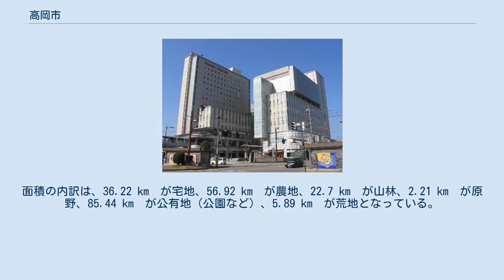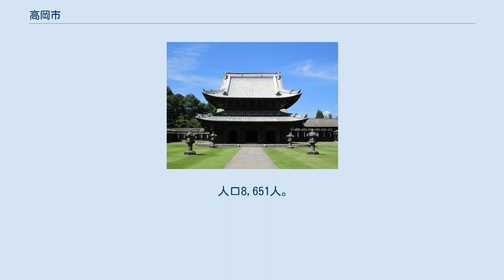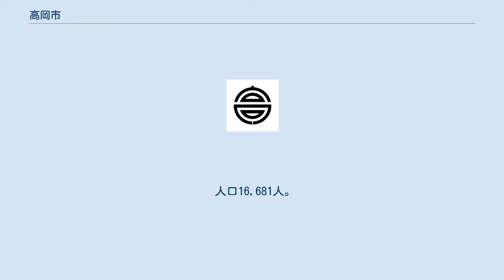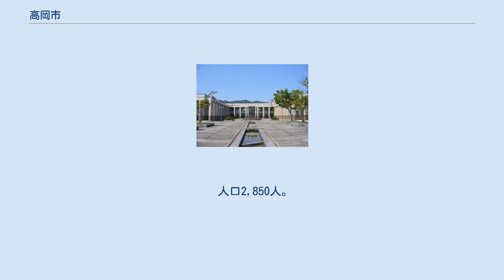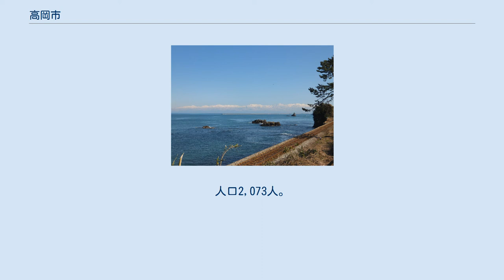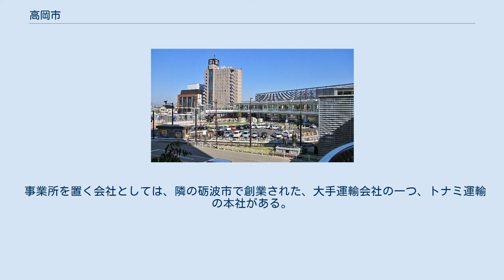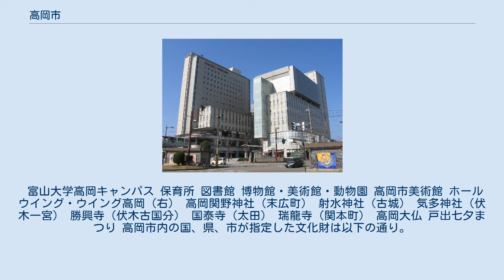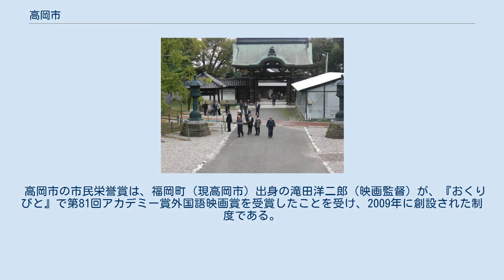高岡市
高岡市（たかおかし）は、富山県北西部の市である。
県庁所在地である富山市に次ぐ富山県第2の都市で、県西部（呉西）の中心都市である。
 加賀藩主前田利長が築いた高岡城の城下町として発展し、高岡城の廃城後は商工業都市として発展した。
伝統工芸の高岡銅器に代表される鋳物の生産が盛んである。
 「高岡」の地名は『詩経』の一節「鳳凰鳴矣于彼高岡（鳳凰鳴けり彼の高き岡に）」に由来し、前田利長が築城と開町に際して名づけた瑞祥地名である。
 高岡市中心部周辺の空中写真。
 1975年撮影の6枚を合成作成。
 面積は209.38 km²（20,938ha）、富山県の面積の約5%を占めている。
面積の内訳は、36.22 km²が宅地、56.92 km²が農地、22.7 km²が山林、2.21 km²が原野、85.44 km²が公有地（公園など）、5.89 km²が荒地となっている。
 また、高岡市の市域は南北に19.2 km、東西に24.5kmに亘る。
市の周囲は125.9kmであり、海岸線の総距離が日本で3番目に短い富山県（147 km）で考えると、同じぐらいの長さになる。
 富山県の4の市（氷見市、小矢部市、砺波市、射水市）、石川県の2の町（津幡町、宝達志水町）、合わせて6の市町と隣接する。
 雨晴海岸と立山連峰 隣接する氷見市との境から市の南西部（福岡地区）にかけて、150m - 300mぐらいの山々が連なり、特に氷見市近くの二上山を中心とする二上山丘陵には高い山が集まっている。
 庄川と小矢部川が流れ、支流が市内を縫っている。
小さな河川も含めると、10数本の河川が市内を流れている。
 日本の渚百選にも選ばれる雨晴海岸が市の北部にある。
海水浴場がひしめき、夏場は海水浴で賑わう。
また、海岸の沖に高岡市唯一の島である男岩がある。
近くには女岩という岩もあり、こちらは立山連峰と重なる風景で有名。
 市の中心部および北部から東部は射水平野の一部である。
一方で砺波平野の一部である西部から南部では、散居村の風景もみられる。
砺波平野のおよそ220㎢の平野部に、屋敷林に囲まれた7,000軒を越す屋敷が点在する。
 山岳 峠 河川 湖沼 島嶼 気候は日本海側気候で、豪雪地帯に指定されている。
 風上に能登半島があるため風が弱まり雪雲が停滞しやすく、沿岸部にある伏木観測所でも雪が多い。
例年の最深積雪は50〜60cm前後であるが、平成18年豪雪では最深積雪104cm、2011年には最深積雪127cmと近年でも1m超えの積雪を記録している。
いわゆるサンパチ豪雪の際には都道府県庁所在地として1位の福井市の記録213cmを上回る、最深積雪225cmもの豪雪を記録している。
 2019年の気象記録では、平均気温は14.7℃、平均湿度は79%、年間総降水量は約2,559.5mm、日照時間は1,820.6時間だった。
 人口3,720人。
高岡市中心部の一角をなす地域。
高岡市役所がある。
 人口9,595人。
JR高岡駅がある。
 人口8,651人。
1925年8月1日に高岡市に編入された旧射水郡下関村だった地域。
 人口7,090人。
JR高岡駅北西の地域。
 人口6,286人。
1928年6月1日に高岡市に編入された旧射水郡横田村だった地域。
 人口7,197人。
1928年6月1日に高岡市に編入された旧射水郡西条村だった地域。
 人口3,243人。
高岡市中心部北縁の地域。
 人口8,748人。
 人口2,656人。
1933年8月1日に高岡市に編入された旧射水郡二上村だった地域。
 人口11,596人。
1942年4月1日に高岡市に編入された旧射水郡能町村だった地域。
 人口8,761人。
1951年4月4日に高岡市に編入された旧射水郡牧野村だった地域。
 人口16,681人。
1942年4月1日に高岡市に編入された旧射水郡野村だった地域。
住宅地が広がり、市内最大の人口を抱える。
 人口3,736人。
1942年4月1日に高岡市に編入された旧射水郡二塚村だった地域。
 人口5,665人。
1942年4月1日に高岡市に編入された旧射水郡佐野村だった地域。
 人口2,882人。
1949年1月1日に高岡市に編入された旧西礪波郡福田村だった地域。
 人口5,414人。
JR高...